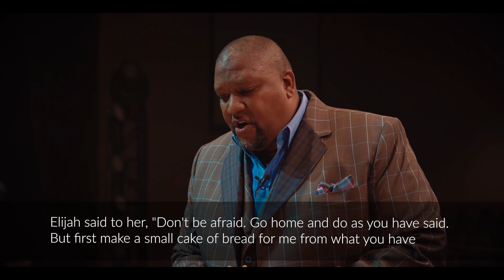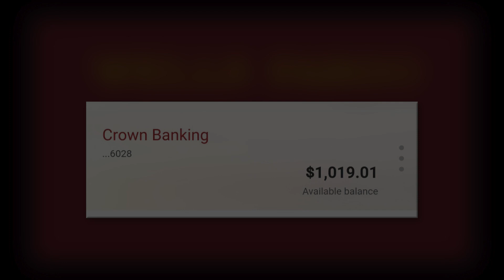Hope(lessness) in the House (Message Only)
David Anderson shares the story of the widow of Zarephath. She had a little flour and oil to make one last meal for her son before preparing to die, due to the famine in the land. God sent Elijah to her home to bless her and save her life. God matched Elijah's need for food and drink and the widow's need for food and drink through a divine house call. This led to both of them being filled and blessed.